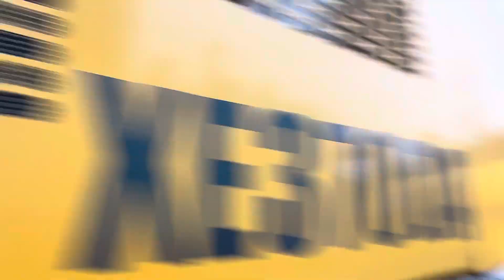Used excavator XCMG XE370DA is for sale in China.Wholesale price,high quality.Contact me if you need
INITIAL MACHINERY-THE LARGEST SCALE EXCAVATOR SUPPLIER IN CHINA
 Contact Person: Lily WeChat: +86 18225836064